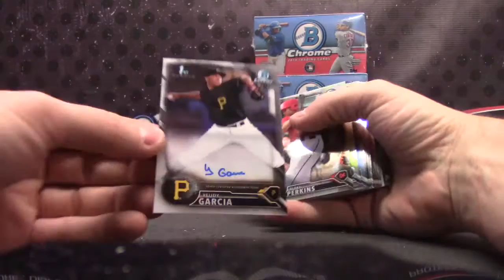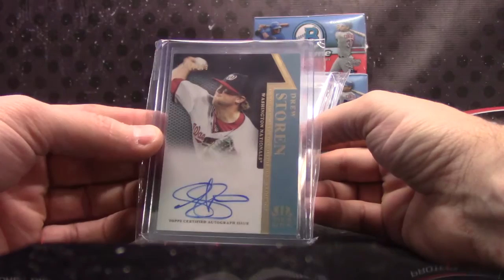Jeff O's 2016 Super Break MLB & Bowman Chrome Vending 2 Box Break